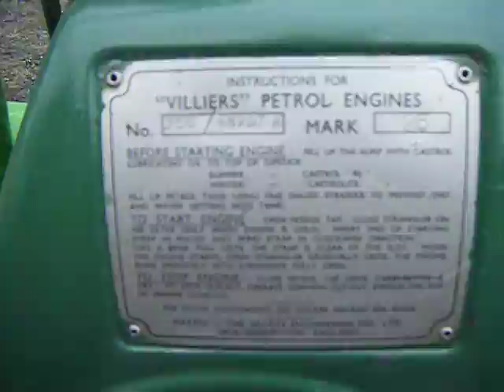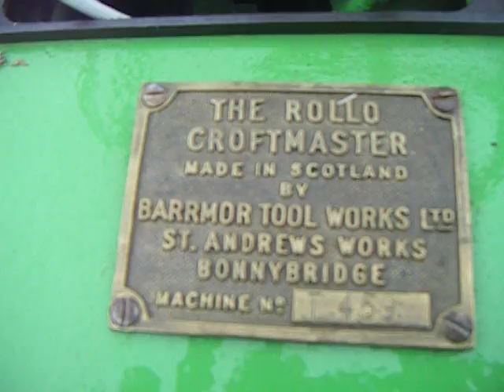Rollo Croftmaster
Recently restored Rollo Croftmaster tractor. Only a few examples survive in UK. This particular model was brought to Ireland in early 1950s and is the only one of its kind known to survive in Ireland.